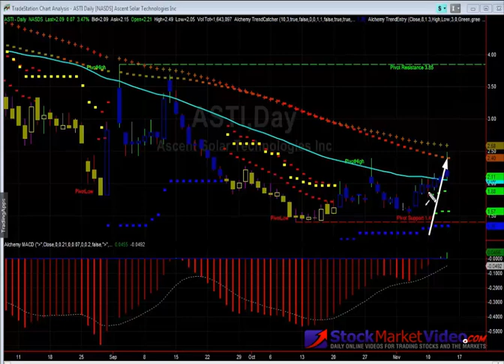Stock Market Analysis - ASTI - Ascent Solar Technologies